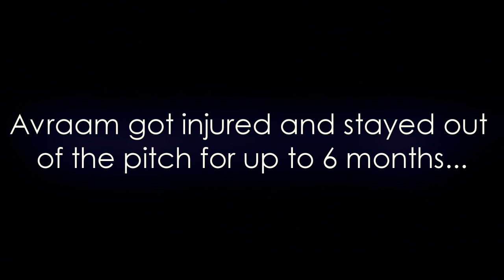Avraam Papadopoulos - The Return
Read Description.

Αφιέρωμα στον καλύτερο Έλληνα αμυντικό...ΑΒΡΑΑΜ ΠΑΠΑΔΟΠΟΥΛΟΣ.
*Συγγνώμη για τα laggs σε κάποιες φάσεις,αλλά δυστυχώς δεν μπόρεσα να το διορθώσω.

▶ Watch in HD (720p) For better experience.